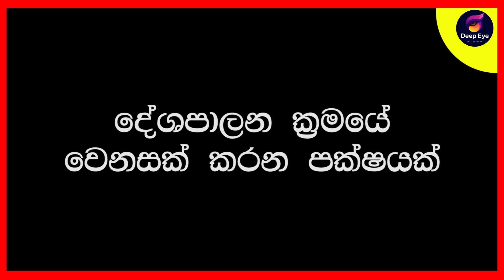දේශපාලන ක්‍රමයේ වෙනසක් කරන පක්ෂයක් | DEEP EYE | The Leader TV